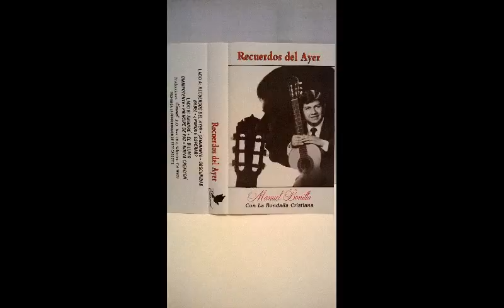14 Manuel Bonilla - Recuerdos del Ayer - Lado A